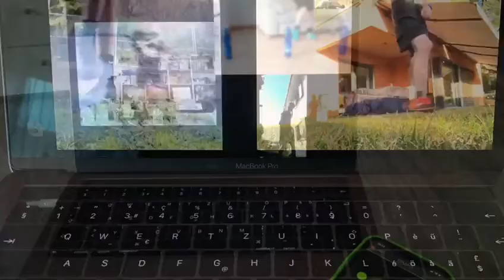Progetto | WORK AT HOME - FCL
Campi di Cornaredo inaccessibili per la sospensione delle attività? No problem. Mandiamo la paura “in trasferta”…e giochiamo in casa, con il progetto “Work at home”. Elaborato in maniera repentina dallo staff del Settore Giovanile bianconero, si tratta di un modo creativo e innovativo per rispondere all’emergenza sanitaria, tenendo impegnati i ragazzi tra le mura domestiche con attività ed esercizi di vario tipo. Indispensabile, la tecnologia, con l’utilizzo di diverse piattaforme.